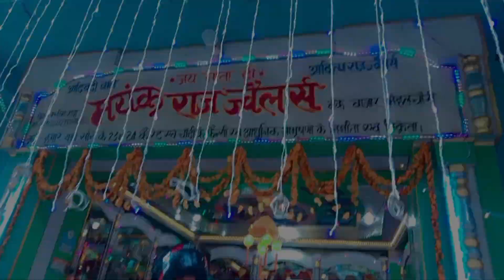धनतेरस की ढ़ेर सारी बधाइयाँ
Heartiest wishes to all of you on Dhanteras